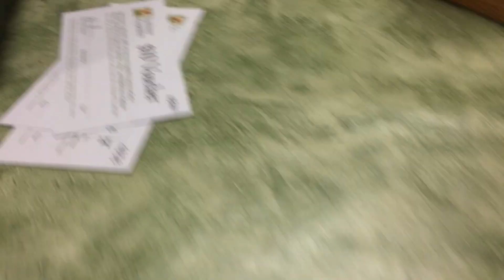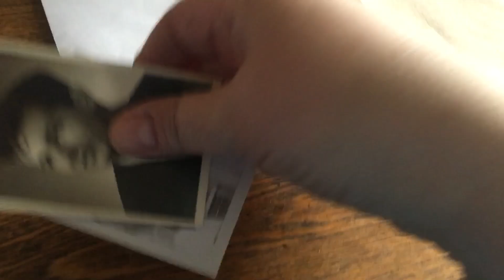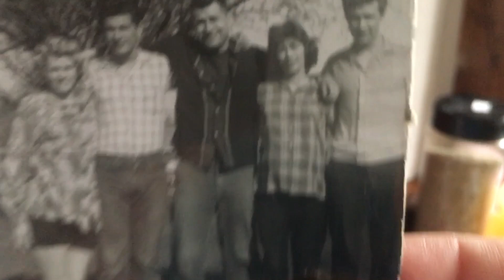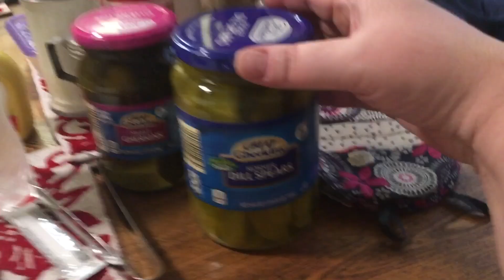Amish restaurant for lunch: Feb. 14-16, 2023